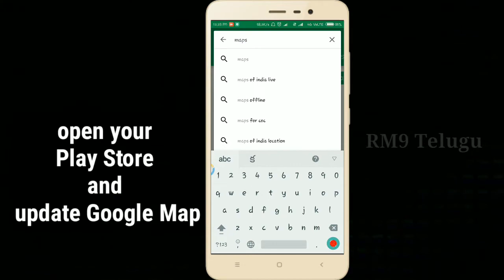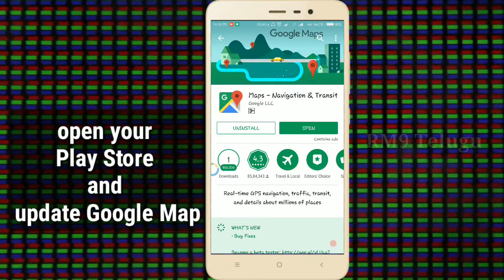Google maps new update in Telugu